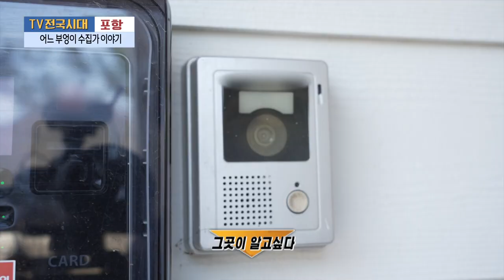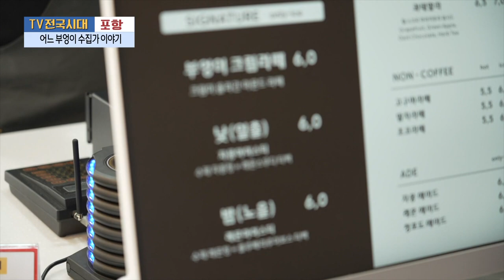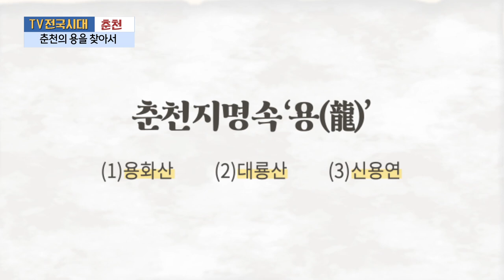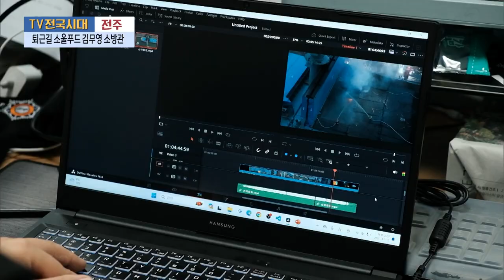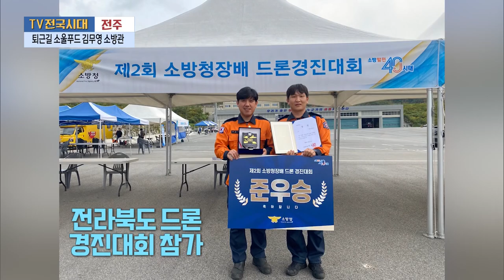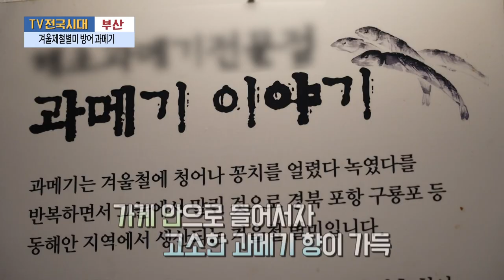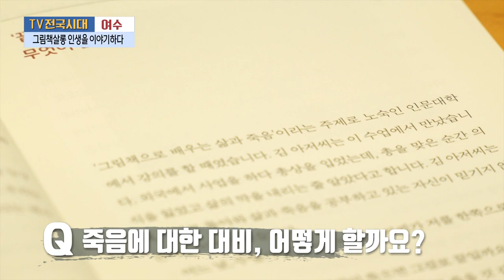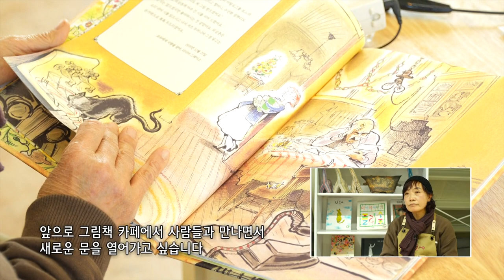[TV전국시대] 1월16일(화) 전체방송 다시보기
1월16일(화)

포항-어느 부엉이 수집가 이야기
춘천-춘천의 용을 찾아서
전주-퇴근길 소울푸드 김무영 소방관
부산-겨울제철별미 방어&과메기
여수-그림책살롱 인생을 이야기하다